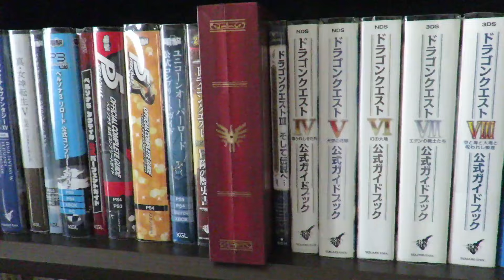The Best Way to Play Dragon Quest III HD-2D Remake!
This is my best way to play Dragon Quest III HD-2D Remake!!!

If you like Dragon Quest, make sure to press the like button!